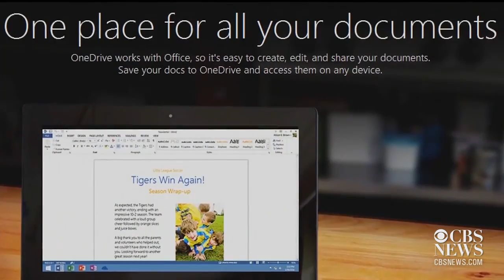Microsoft launching new cloud storage system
Microsoft is officially launching a cloud storage system called "OneDrive" worldwide. The service lets users store photos, videos and documents in one place, on multiple devices. To entice customers, Microsoft will give 100,000 customers an additional 100GB of storage for one year.  Jill Wagner has the latest MoneyWatch Headlines.